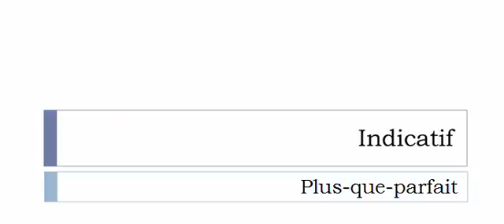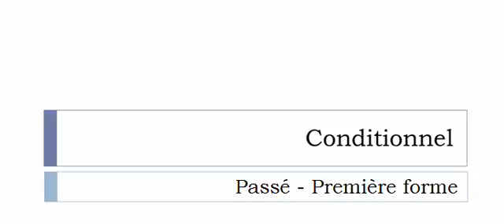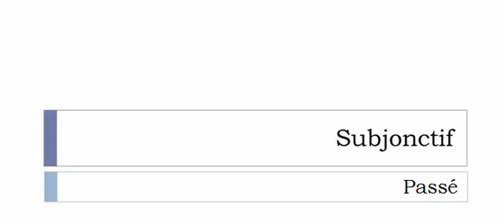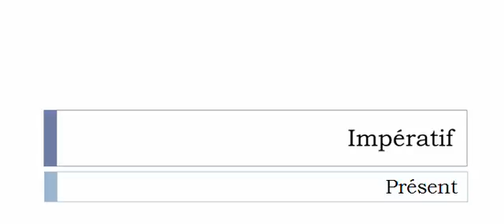Conjugate French verb # Molletonner = molletonner